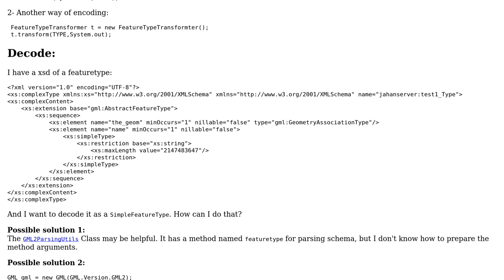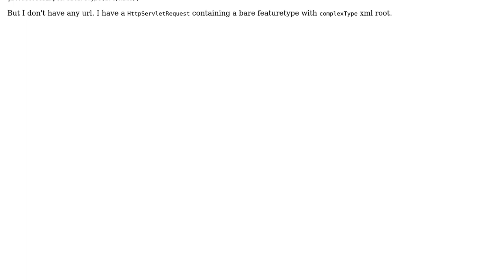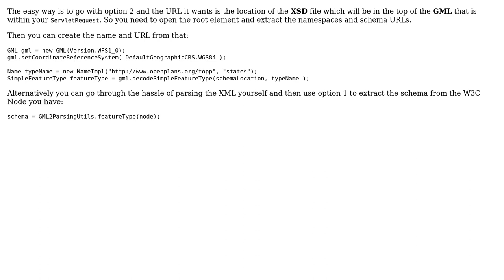GIS: GeoTools decode FeatureType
With thanks & praise to God, and with thanks to the many people who have made this project possible! | Content (except music & images) licensed under CC BY-SA | Music | Images & others | With thanks to user Ian Turton user Dariush and the Stack Exchange Network Trademarks are property of their respective owners. You are responsible for your own actions.